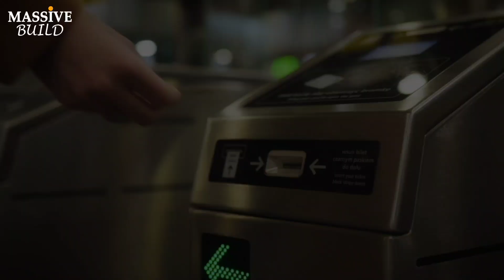The Latest UPDATE on the RTS Link Project Between Malaysia And Singapore (September 2024)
Incredible Progress on the RTS link project Malaysia -Singapore - September 2024: Johor Bahru (Malaysia) versus progress of Woodlands North (Singapore)

The RTS Link construction project in Johor Bahru is starting now and,
The RTS Link connects Bukit Chagar in Johor Bahru to Woodlands in Singapore, serving about 10,000 passengers per hour each way to help ease traffic congestion on the Causeway.
The RTS Link will also continue to feature co-location of customs, immigration, and quarantine facilities, so that passengers undergo CIQ clearance only once, at their point of departure.
The RTS Link stations will be well integrated with the local transport networks in each country.
When completed, the RTS Link will ease Causeway congestion, improve connectivity, foster people-to-people ties, and generate shared economic and social benefits.

join this adventure every week with Massive Build.